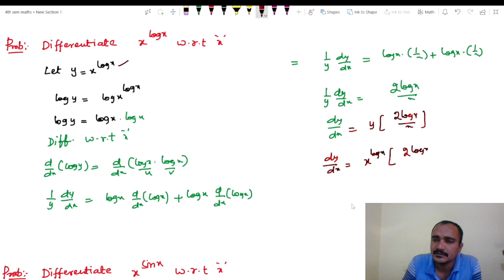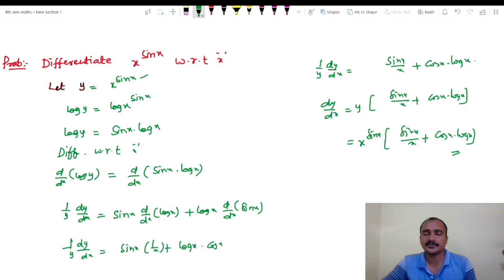Logarithmic Differentiation|| Differentiation -2|| Diploma 2Sem|| @SRINIVASMATHS